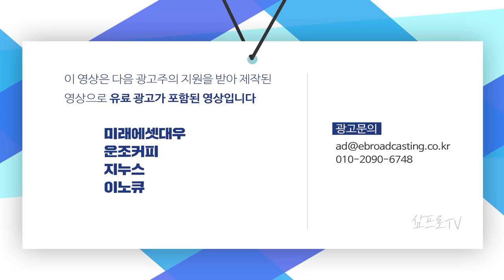차익실현 vs 저가 매수, 힘겨루기하는 세계증시 f. 미래에셋대우 박광남 선임연구위원